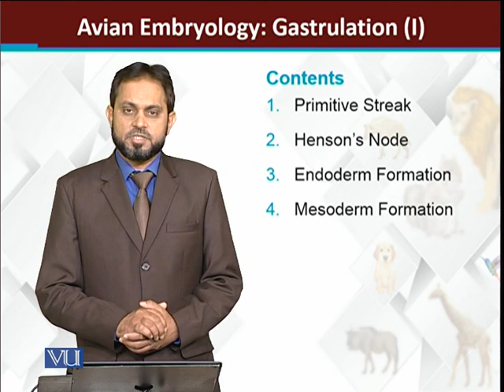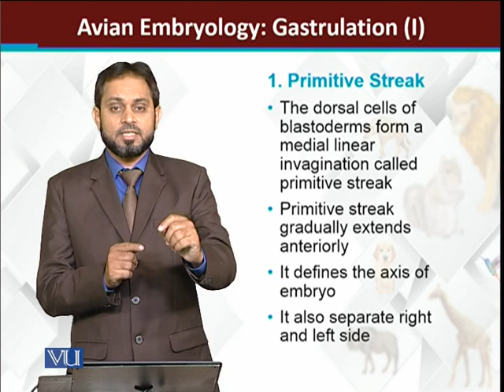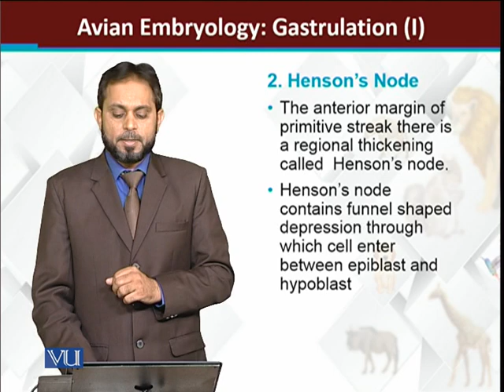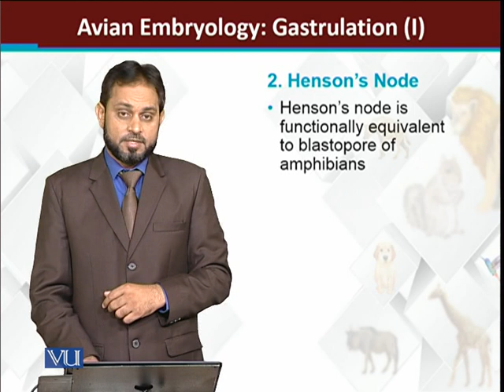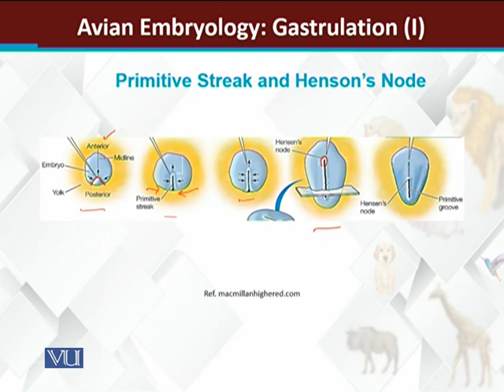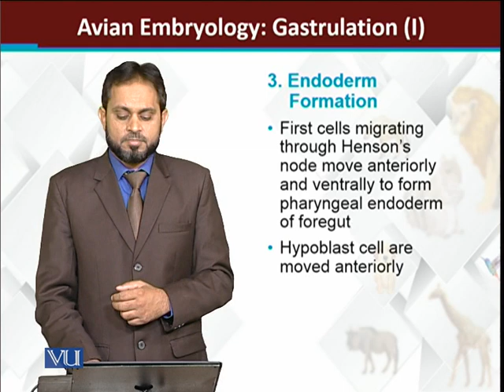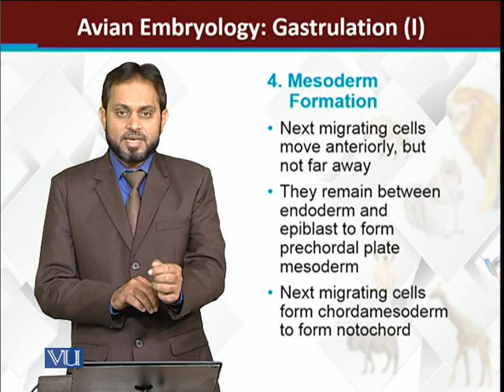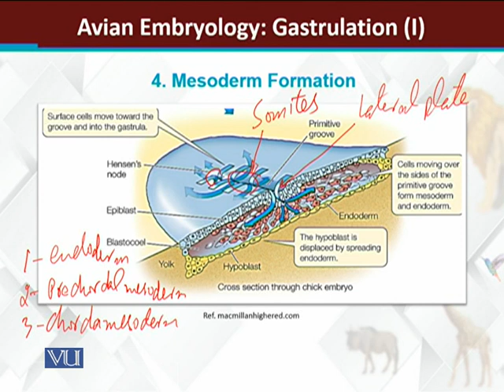Avian embryology Gastrulation | Principles of Animal Life-I | ZOO514T_Topic178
Topic178: Avian embryology Gastrulation
by Dr. Muhammad Tariq Zahid